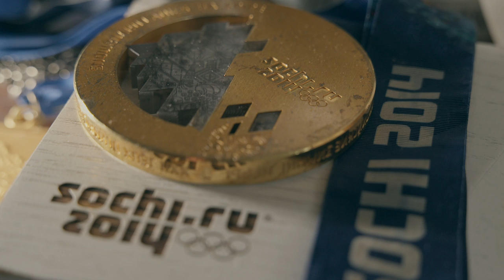Meet the dearMoon Backup Crew - Kaitlyn Farrington | ケイトリン・ファリントン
I can’t believe I’m a part of this amazing opportunity!
Never in a million years did I think I would have the chance to fly around the moon!

信じられない！月旅行のバックアップクルーとしての機会に恵まれたことが夢のようです。

Kaitlyn Farrington was born in Hailey, Idaho in 1989.
Kaitlyn grew up on a ranch in Idaho. At a young age, she fell in love with winter sports.
In high school, Kaitlyn started to compete in snowboard competitions around the United States. When she was 17, she was invited to join the U.S. Snowboard Team. She won an Olympic Gold Medal at the age of 24 in snowboard halfpipe in the 2014 Sochi Olympic Games. Eight months after her victory, she was diagnosed with congenital cervical stenosis and had to retire from competitive snowboard.
Kaitlyn made a deal with her doctor to become a “grounded snowboarder”. For Kaitlyn, this was a hard reality having to give up something she loved too much and redefine herself in the snowboard community. She now spends most of her time backcountry snowboarding; which she likes to call adventure snowboarding.
Kaitlyn is currently taking online classes pursuing a degree in business communication.